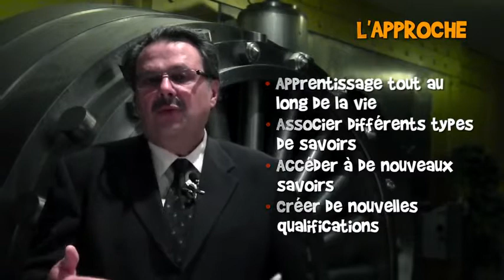Le CAPLA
Guy Fortier est Vice-président de l'Association canadienne pour la reconnaissance des acquis (CAPLA). Cet organisme fait la promotion de la reconnaissance des acquis et de la délivrance de titres et de certificats en reconnaissance des acquis. CAPLA travaille en collaboration avec les organisations provinciales/territoriales, nationales et internationales dans le but de faire avancer la cause de l'apprentissage des adultes.

Dans ce premier segment vidéo, Monsieur Fortier présente la mission et la vision de CAPLA ainsi que de son implication personnelle dans son développement et sa promotion. L'organisme considère que dans une perspective de formation continue, toute personne devrait avoir accès à des opportunités d'apprentissage afin de pouvoir mieux se développer sur le plan personnel, professionnel et social. À travers le réseautage et le développement d'activités, CAPLA travaille activement à créer et consolider les liens de réciprocité entre le monde de la formation et celui du travail.